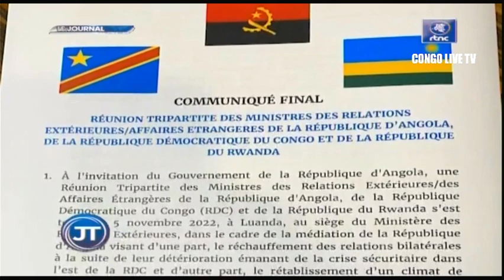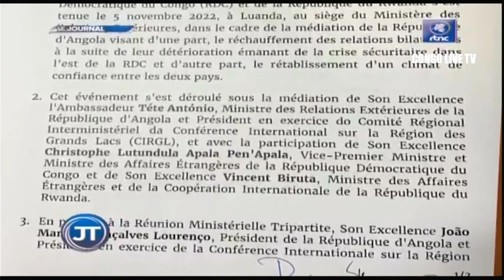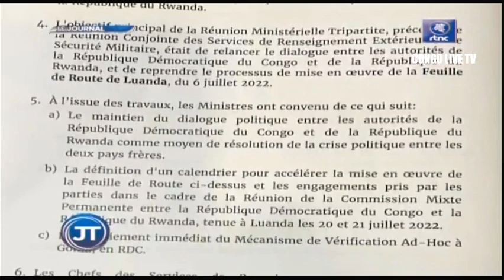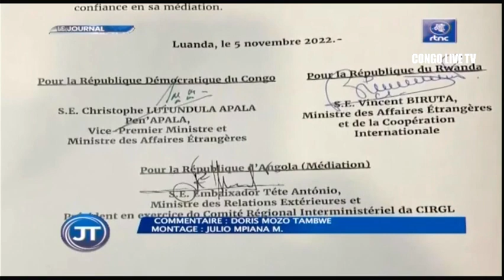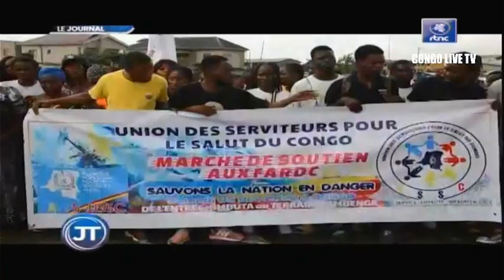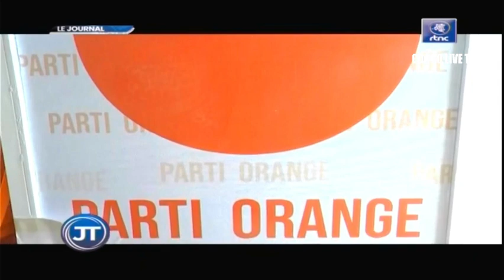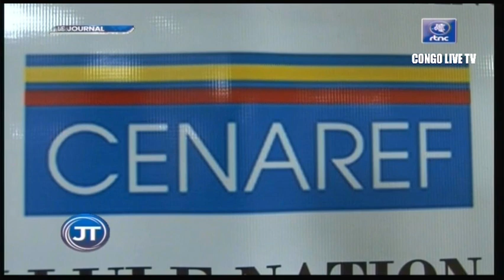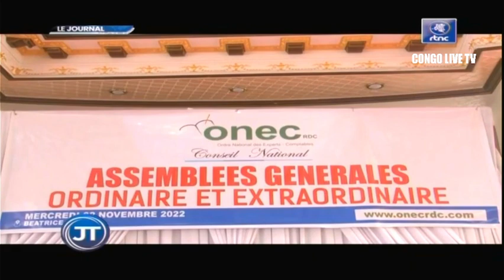🔴RDC : SUIVEZ LE GRAND JOURNAL DE CE LUNDI LE 07.11.2022 RTNC EDITION 07H00